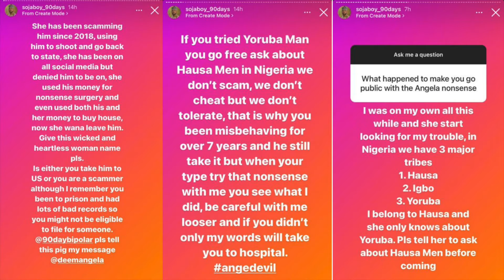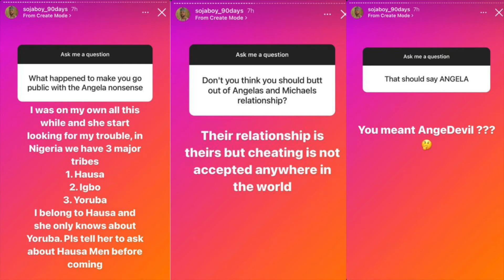Angela Dumps Michael: Usman Sojaboy Drags Angela for SCAMMING Michael - 90 Day Fiancé